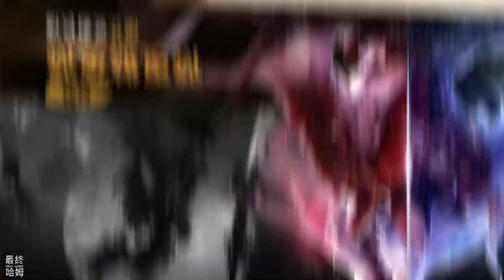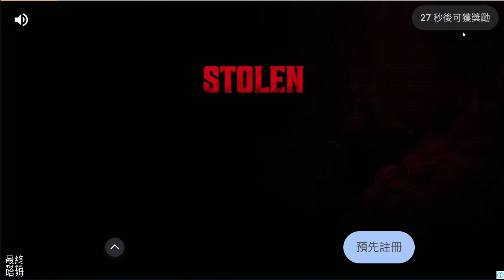《為了種族繁殖的本能》 8月30日 通知上架 復古的畫風 橫版塔防 1V1 戰鬥 經營領地 農場生產資源 進化部隊 招募新兵種 配置組成卡組 進行戰鬥 抵抗敵人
身長60微米
產生期70天
最高速度每分鐘3毫米
目標距離18厘米
人類最小的細胞
為了與人類最大的細胞相遇而開始的冒險
為了生存而不可避免的衝突、競爭和激烈的爭鬥
為了選出3億分之一的勇士而開始的激烈比賽